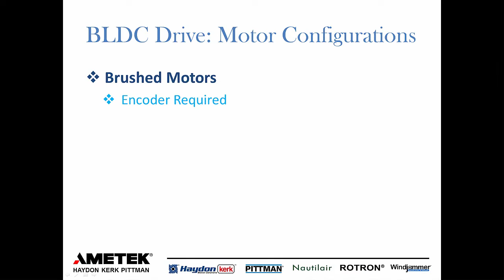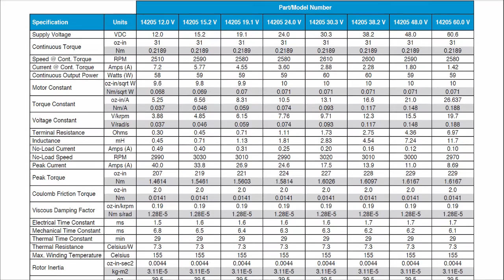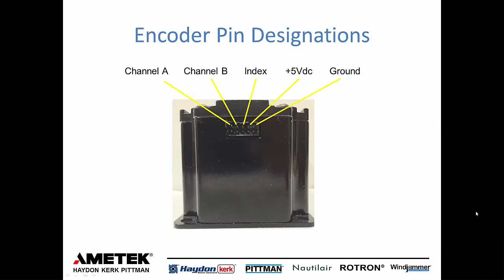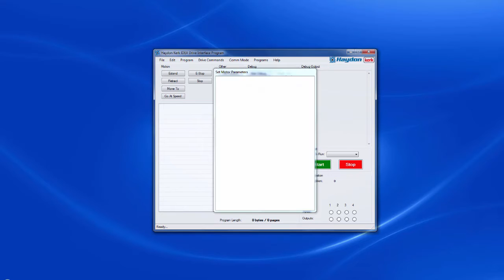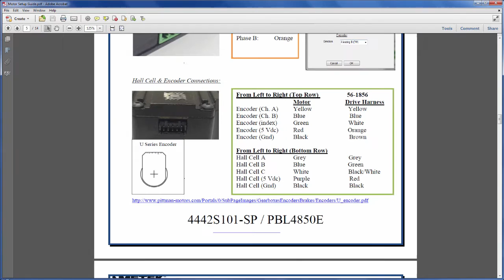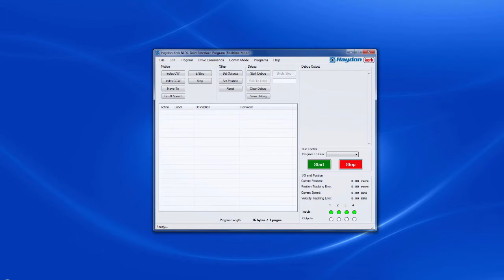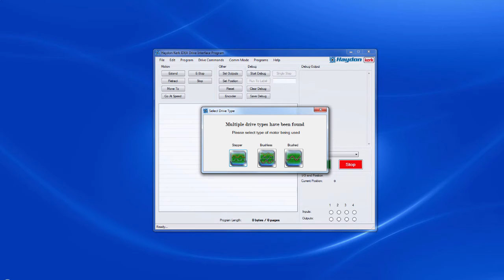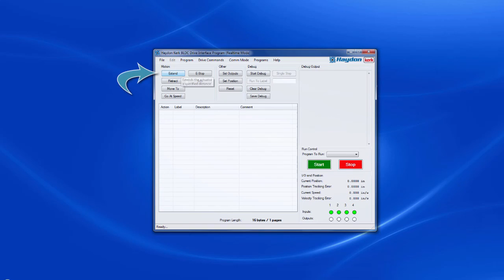Brushless IDEA drive Motor Setup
Haydon Kerk demonstrating how to set up the Brushless Motor IDEA drive